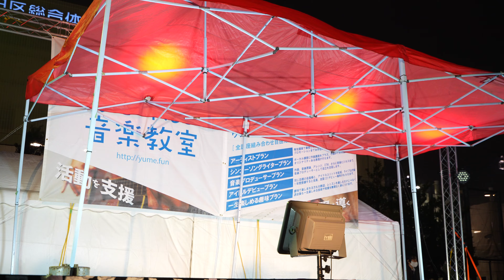【4K/α7Ⅳ】大宮I☆DOLL（Japanese idol group “ŌMIYA I☆DOLL”）「すみだライブフェス2022」at 錦糸公園 2022年3月26日（土）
They are a Japanese idol group ŌMIYA I☆DOLL.
Omiya I ☆ DOLL is an idol who belongs to “Idol Training Live Cafe, I DOLL” in Omiya, Saitama Prefecture (nearest station is JR Omiya Station). At this store, besides Omiya I ☆ DOLL, the idols who belong to them work and perform live everyday.
"Sumida Live Festival 2022" At Kinshi Park. Saturday, Saturday, March 26, 2022.
If you like this idol group, please introduce this idol group in your country. And spread on social media etc.

※日本のアイドル市場は既に飽和状態にあると思い、海外の方にも知ってもらえるよう英語でも簡単な紹介を入れてあります。誤りがあったり、足りない部分がありましたらコメント欄にてご指摘下さい。

大宮I☆DOLLさんは、埼玉県大宮（最寄り駅 JR大宮駅）にある「アイドル育成型ライブカフェアイドール」に所属するアイドルです。こちらの店舗にて大宮アイドール他、所属のアイドルさんが日々働きライブをしています。

★★★アイドル育成型居酒屋＆カフェI DOLL / Idol Training Bar & Cafe I DOLL★★★
埼玉県さいたま市大宮区仲町2-51第二東海ビル2Ｆ
2F, Tokai Building, 2-51 Nakamachi, Omiya-ku, Saitama City, Saitama Prefecture
《営業時間》17時 ～ 23時30分（2019年12月現在）
《最寄り駅》JR大宮駅東口

・JR大宮駅東口を出て駅を背にしてまっすぐ大通りを歩く。
右手に高島屋のある大きな交差点に出るので交差点を渡って右折。
そのまま中山道沿いをまっすぐ歩き左手に大宮バルという1階路面店のワインバーがる角を左折。
まっすぐ行くと右手にレンガ調の茶色い5階建てのビルがありそのビルの2階になります。

●仕事依頼・連絡等/Job request / contact, etc.

【メンバー/Members】（2019年12月現在/As of December 2019）

●桜井 ひとみ（Hitomi Sakurai/Light Blue）6月9日生まれ　水色

●姫宮 花凛（Karin Himemiya/Pink）10月6日生まれ　ピンク

錦糸公園にて行われた「すみだライブフェス2022」、大宮I☆DOLLさんのステージです♪

《撮影場所/Shooting location》〒130-0013 東京都墨田区錦糸４丁目１５−番1号
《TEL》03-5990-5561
《Street View》

★私の動画をきっかけにファンの方が少しでも増えたら幸いです。

■削除依頼はお手数ですがコメント欄にお願い致します。アーティスト本人様、運営様、関係者様等の依頼にて削除させて頂きます。（現在、本業の勤務中はスマホ、PCを触れない環境におります。）

■タレント様や運営様を中傷、不快にするような書き込みはしないで下さい。

■動画を無断で転載、販売しないで下さい。またそのような行為を発見されましたらコメント欄、Twitter、DMにてお教え下さい。

■動画の説明欄に記載のあるタレント様の情報が間違えていたり、リンクが切れていたりした場合、また楽曲のタイトルや歌詞、ワンマンライブの情報など載せて欲しい情報があればコメント欄にて教えて下さい。記載させて頂きます。